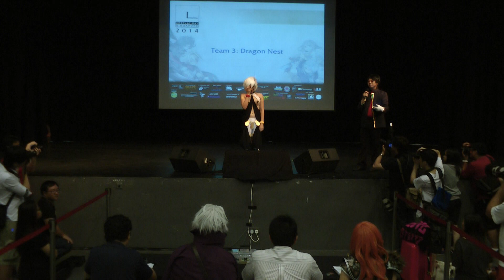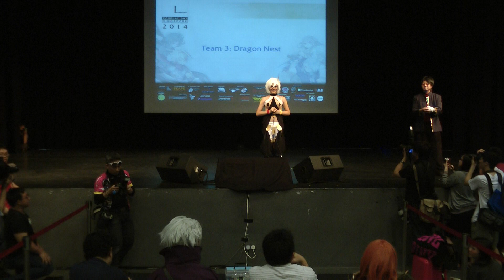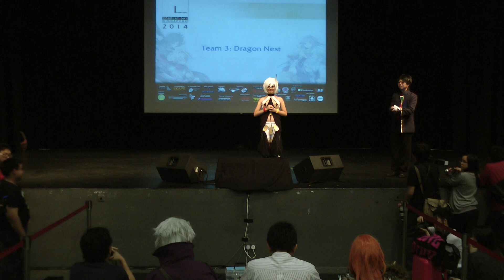AFA Regional Cosplay Prelim - Dragon Nest ~ Kali